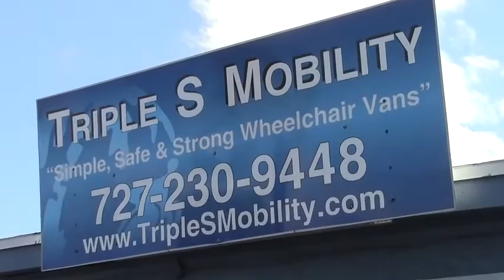Sillas de Ruedas Vans Accesible para renta, Tampa, Clearwater, San Petersburgo FL